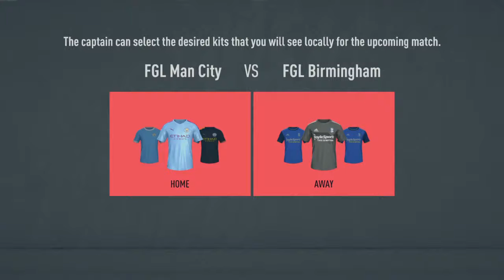FGL Man city | FGL Season 23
FGL Manchester City | PS4